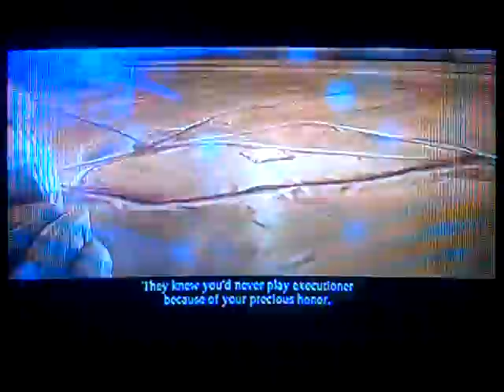Darksiders P.114 (final)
My first let's play: Darksiders